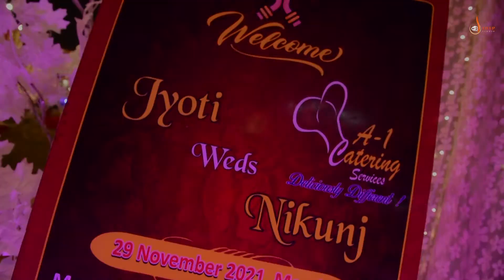Jyoti weds Nikunj | Romantic Wedding Highlight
Romantic Wedding Highlight of beautiful couple Jyoti and Bikunj watch the video and enjoy the beautiful moments captured by @DeepStudiolucknow